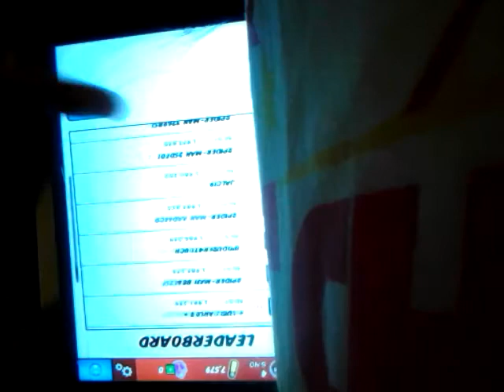Spiderman Unlimited Mysterio's Here Wager Matches?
Just Wondering if you guys would like to do a Wager match?